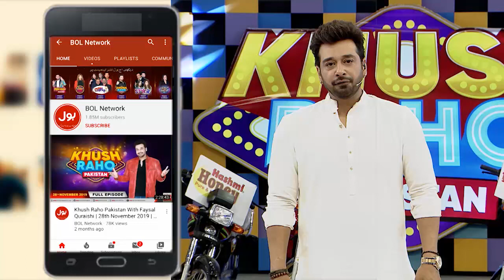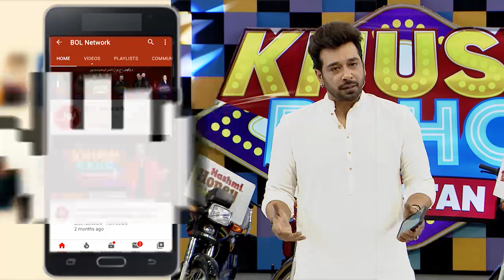Dance Competition | Khush Raho Pakistan | Faysal Quraishi Show | Bol Entertainment